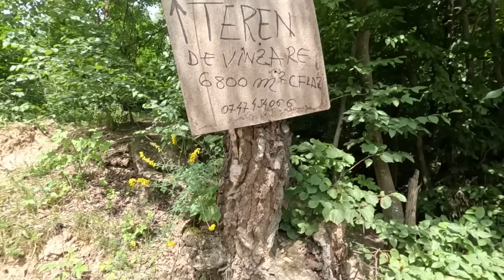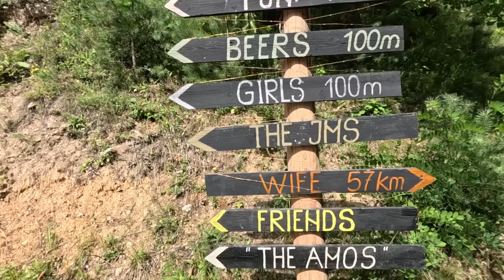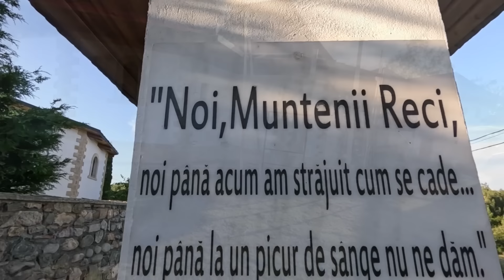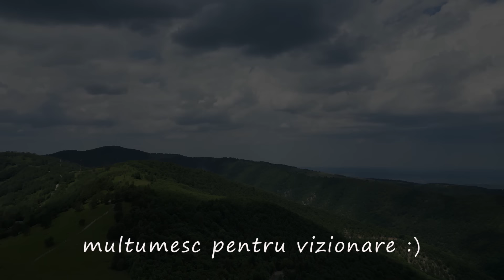In cautarea unui Teren in Muntii Apuseni | Locatie + Pret